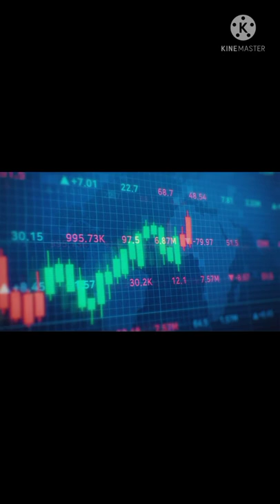photo mixing Nadiya Ke Paar song Vivek Bhandari